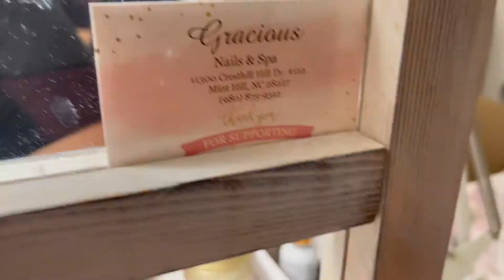THROWBACK THURSDAY: Creative Photoshoot model vlog | BTS | Jakira Mou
Hey Luv! Are you currently doing whats best for you? okay just making sure chile... but anyway! This a video diary (#2 to be exact) I did at the end of 2021. So here's the thing I filmed a handful of content that never got edited uploaded. How do we feel about THROWBACKTHURSDAY videos??? Let me know.

Lets get into this behind the scene video of this shoot that my instagram luvs seem to really like. WHAT DO WE THINK OF THIS SHOOT?

NOW WE ALL KNOW HOW ON & OFF IVE BEEN IN THE PAST, but can I just ask yall to hold me accountable pleaseeeee!
 THANKYOUUUUUUU SO MUCH! if you're still sticking with me and WELCOME TO THE FAMILY to anyone that's just joining the family
- xoxo ,
 Kira

FAQs
Age: 23
Camera: Sony a6000
Editing Software: iMovie